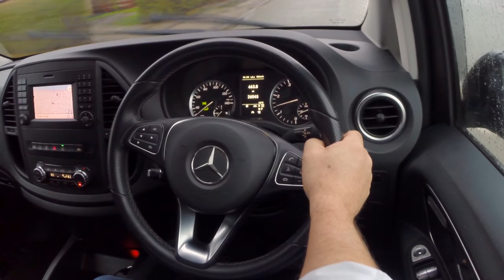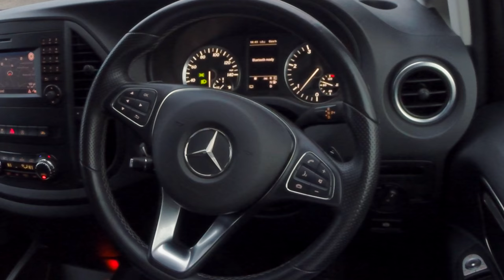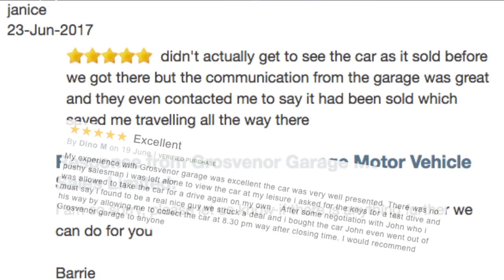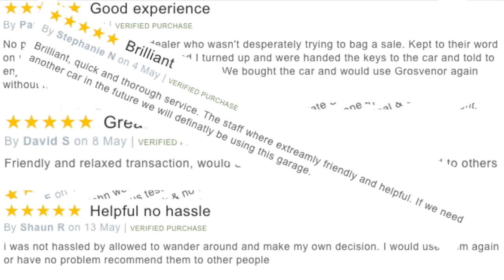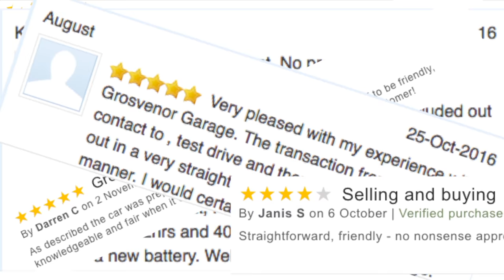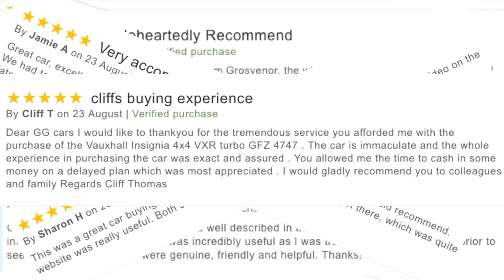Review and Virtual Test Drive In Our 2016 Mercedes Benz Vito 119 Bluetec Sport Tourer